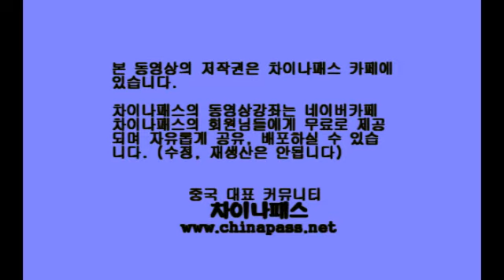[중국어 인강/동강] 멍멍의 중국어 일일회화 #31 - 接待客人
차이나패스에서 제작 제공되는 중국어 기초 회화 강의입니다. 2010년 현재 국내 유일의 무료 중국어 강좌입니다.

강사 양멍멍 선생님은 중국어교육에 있어 최고인 북경어언대학교 대외한어과(외국인을 위한 중국어교육을 목적으로 하는 과)를 졸업하고 베이징과 서울(주한중국문화원)에서 8년 가까이 전문 중국어 강사로 활약하고 있는 한족 원어민 강사입니다.

가장 기초적인 중국어 회화들을 바탕으로 약 5분정도의 짧은 강의로 구성하였으며 꼭 필요한 설명과 회화에 있어 중요한 표현만을 담음으로서 최대한 유용하게 구성하려 노력하였습니다.
본 영상을 발음 교정을 위해 자주 청취하시는 것도 도움이 되실 것입니다.